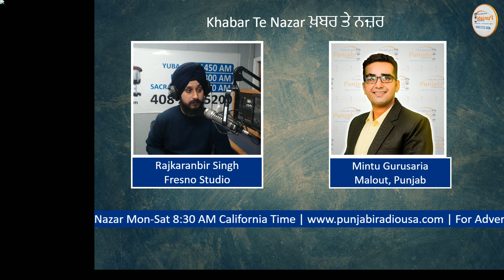Khabar Te Nazar | Mintu Gurusaria | 14 Jan 2021